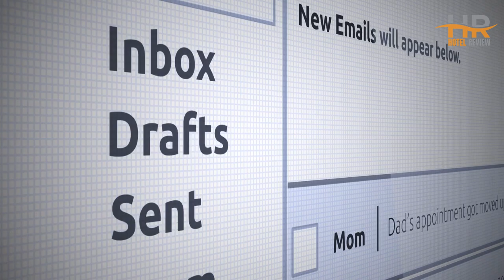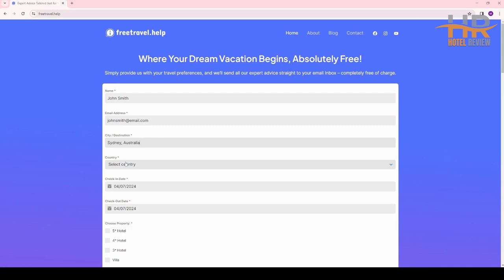Best Budget Hotels in Sunderland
⭐Check out Top 10 budget hotels in Sunderland for great prices, location, and reviews!

1. The Seaburn Inn - The Inn Collection Group

2. Western Hill

3. Albion Boutique Guest House

4. The Seaton Lane Inn - The Inn Collection Group

5. The Angel View Hotel

6. OYO The Village Inn, Murton Seaham

7. The Little Haven Hotel

8. The Sea Hotel

9. Tynemouth Grand Hotel

10. Motel One Newcastle

⏰ TIMECODE ⏰:

00:00 Number 10
01:21 Number 9
02:21 Number 8
03:21 Number 7
04:21 Number 6
05:21 Number 5
06:21 Number 4
07:21 Number 3
08:21 Number 2
09:21 Number 1
10:21 FreeTravelHelp